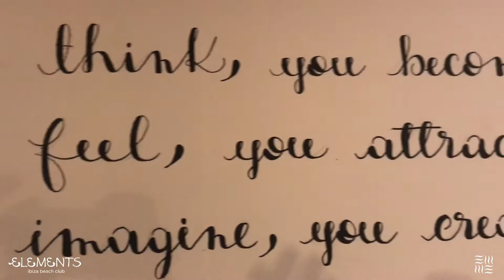Trailer - Elements Ibiza Beach Club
One day, borders are opening, the next day, we're being told we'll be wearing masks on the beach and tourism will be worse than last year, and so now, more than ever, we wish for the return of some of our favourite Ibiza Parties, beach clubs and social gatherings that make for the Lucky Life That we live... Looking back to the Elements Ibiza 2018 Closing party we captured.

As the sun set on another Ibiza summer, a very special closing party took place way up in the north of Ibiza, where the Elements of this magical island came together in true celebration.

By Lucky Life

Musical Line Up:
Medussa Oddyssey & Bahramji
Clint Lee
HRAACH
Kintar
Gray Swan
Juri Menicucci
Max Lanfranconi

Therapy by Ibiza Healing Week

Shows and dancers by Sacred Performances

Soundtrack - Live recordings of Medussa Oddyssey & Bahramji

Video by Lucky Life